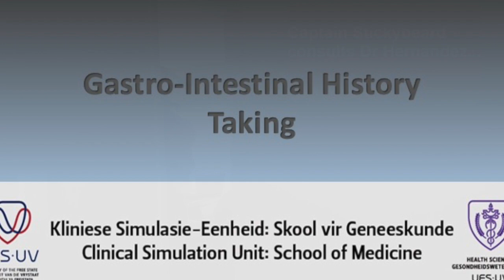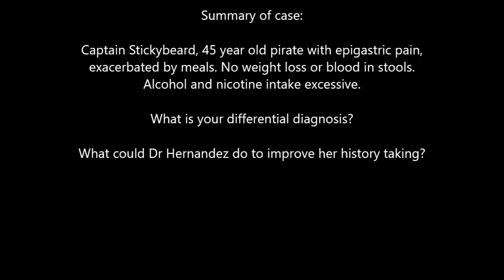Gastro Intestinal History Taking